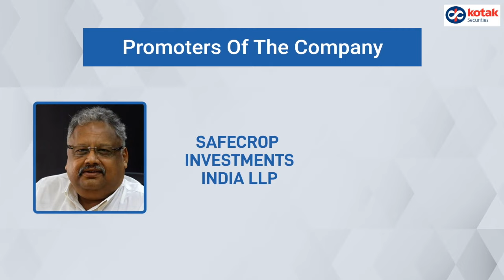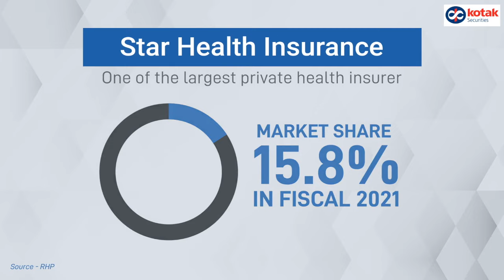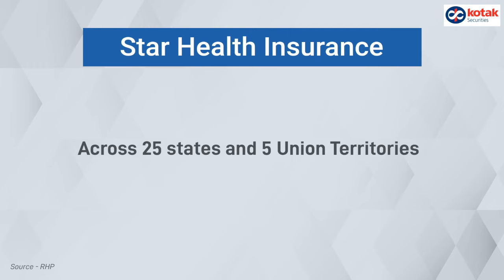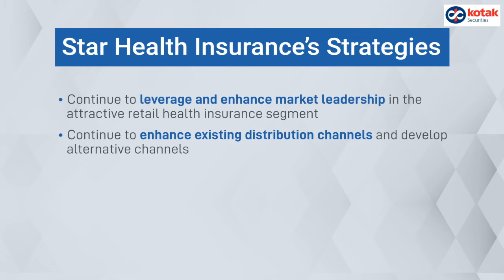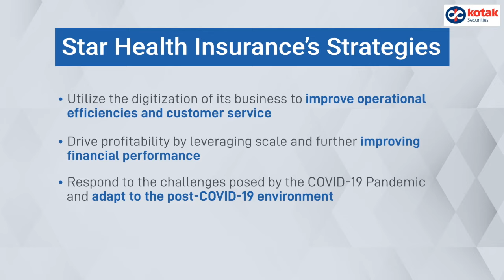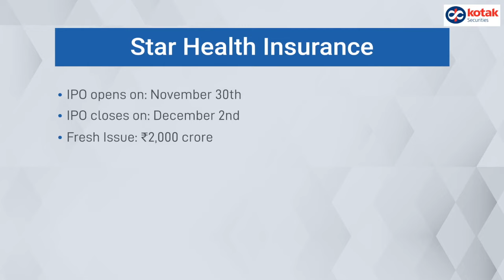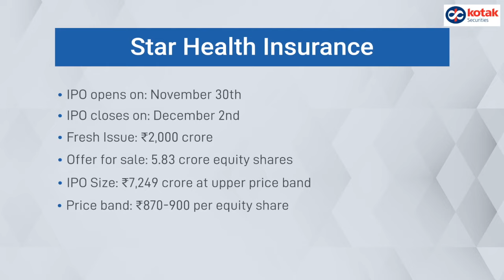Star Health Insurance IPO Details And Everything You Need To Know By Kotak Securities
Star Health and Allied Insurance Company, backed by Rakesh Jhunjhunwala, is launching its maiden public offer on November 30, 2021. The IPO comprises a fresh issue of shares worth Rs 2,000 crore and will be the third-largest IPO in 2021, after Paytm and Zomato. Watch the video to find out the company’s business, products, strength, valuation, future outlook, and IPO details.

Kotak Securities is a preferred choice of millions of customers when it comes to investment decisions. With free access to credible research, competitive pricing and high-speed trading platforms such Kotak Stock Trader mobile app and KEAT Pro X, it makes investing an effortless journey for both new investors and experienced traders. To open a FREE demat and trading account with Kotak Securities, please

Trade Free Features:
Rs. 0 brokerage on intraday trades across segments
Rs. 20 per order for carry forward F&O trades